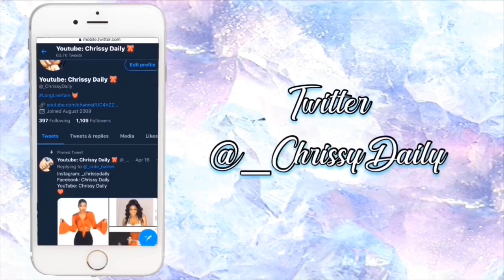Barbie Inspired Makeup| 1st Time Doing A Double Cut Crease| Chrissy Daily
Hey loves! Here’s a new makeup tutorial. Something creative and fun. I hope you guys enjoy!

Products used:

Makeup Revolution
1. “C1” concealer
2. “Halo” concealer
Milani “Stellar Lights Highlighter Palette”
1. Pearl
2. Golden Quartz
MORPHE 25L Palette
1.  Heart
2. Sexuality
3. Truth
Juvia’s Place
Foundation
“12” concealer
“The Magic Mini” palette
1. Yejide
“The Warrior Palette”
1. Moremi
Myo Makeup
1. Neon pink pigment
Sacha Cosmetics
Buttercup Setting Powder
Black Radiance Beauty
(Black liquid liner)
(Bold & Sexy mascara)
(med-Dark) contour palette
(5402) creams matte lipstick
Morphe 24 Grand Glam Palette
1. Flirty - for blush
Physician Formula
“Butter bronzer” - deep
Maybelline
1. “City Bronzer” - deep
2. “Moonlight metal” lip gloss
3. “Tan” age rewind concealer
Ruby Kisses
(Gingerbread lip liner)
Shop Miss A
“Rose Quartz” Crystal Powder
NYX
1. Glitter Primer
2. Matte Setting Spray
Ponds
“Correcting Cream”
L.A. Girl Pro
1. “Orange” concealer
2. “Fawn” concealer
3. “Toffee” concealer
Anastasia Beverly Hills
“Ebony” dipbrow pomade
WetNWild
“Dark brown” pencil
L’Oréal
“Classic Tan” True Match face powder
Black Opal
“Medium” Setting Powder

Launch date coming soon ♥️